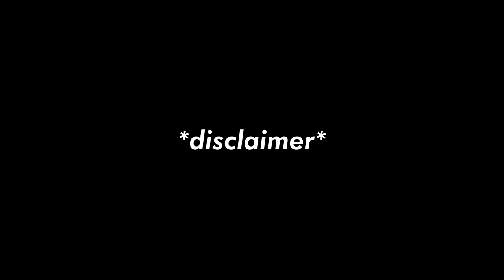Andrew Tate vs Piers Morgan...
let's get negative!!!

this interview does not reflect my views, i am only trying to learn and hear what each side has to say, the cure to all hate is love and positivity🤟🖤